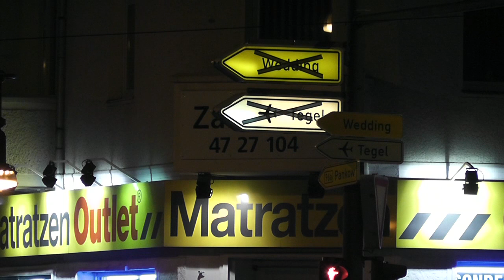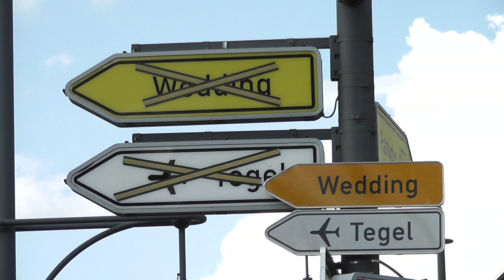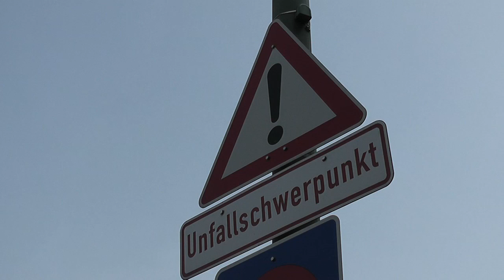Phänomene des Alltags Teile 1 + 2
Rigoletti im Schilderwald.
und
Rigoletti ruft dann mal im Bezirksamt an.